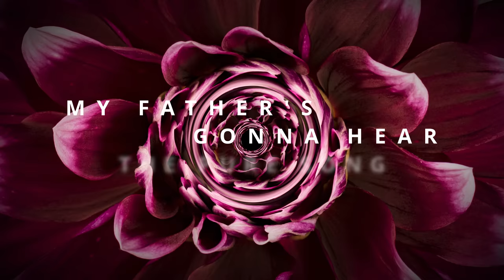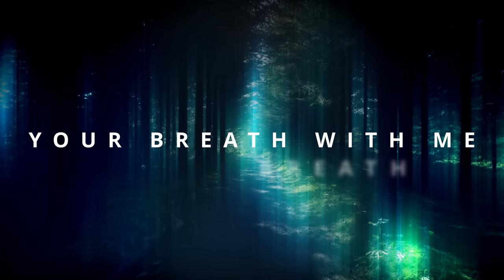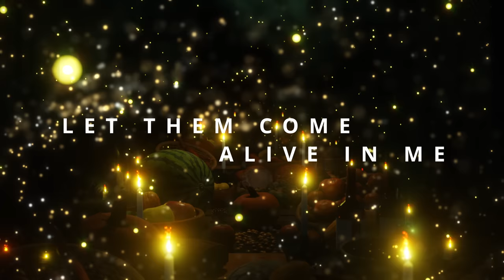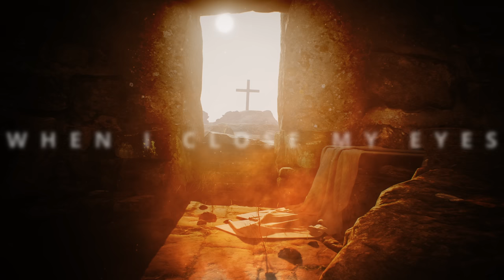THE GARDEN - Laura C (Prophetic Worship, Living Psalms, Father's Heart, Healing Frequency)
Calming and Peaceful Music for Meditation and Prayer.  Peaceful Sleep.  Spiritual Healing Music for Worship. Yeshua/Yahweh. Spontaneous Prophetic Worship.
In order to get the full immersive experience, please listen with headphones if possible.

All songs written by Laura C
Produced by: Ritchie Rubini

Video Produced by: Stephen Johnsen